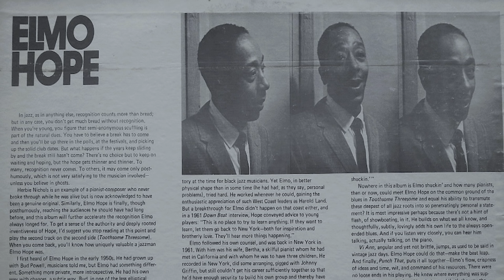Elmo Hope - Last Sessions (Full Album)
Inner City Record IC 1018

A1. Roll On 00:00
A2. Bird's View 05:55
A3. Pam 11:24
A4. If I Could I Would 14:09
B1. Grammy 17:52
B2. Toothsome Threesome 23:05
B3. Vi Ann 31:58
B4. Punch That 34:16

Recorded 5/9/66 and 8/8/66 (Philly Jo Jones plays on the 8/66 session) at A-1 Sound Studios, New York.